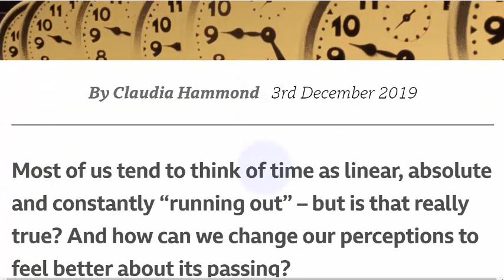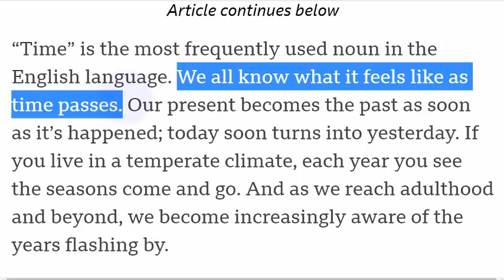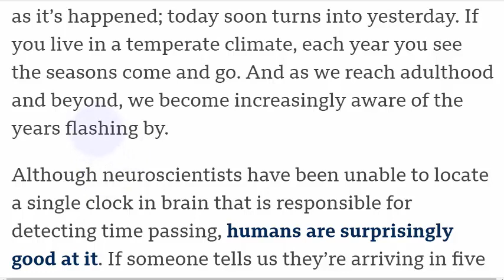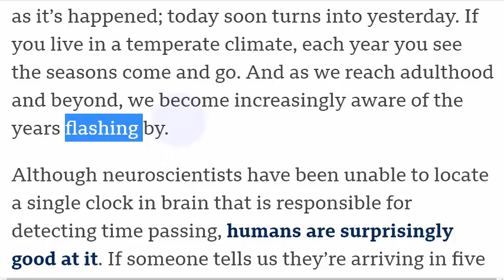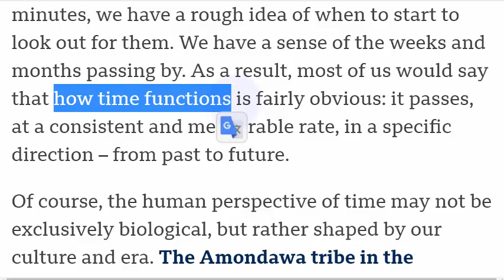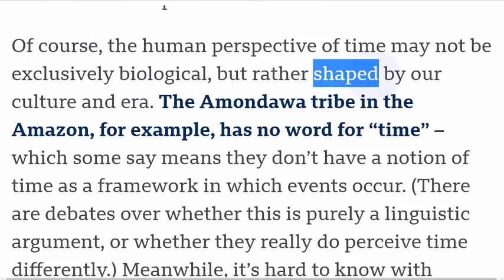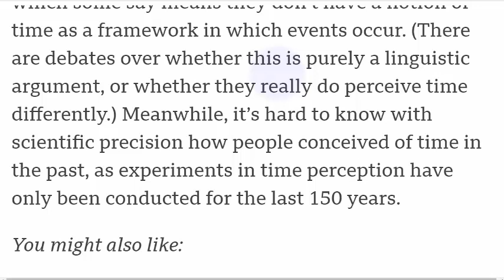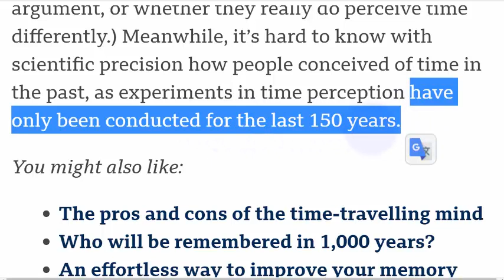تعلم الانجليزية ادراك الزمن 01